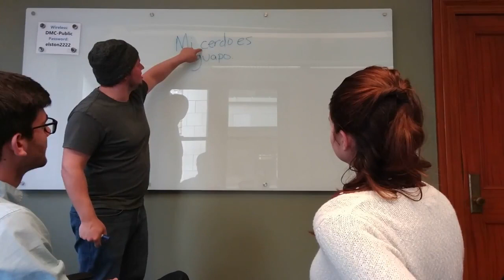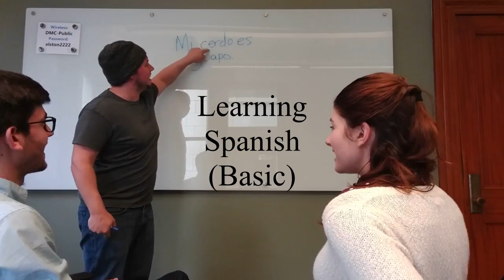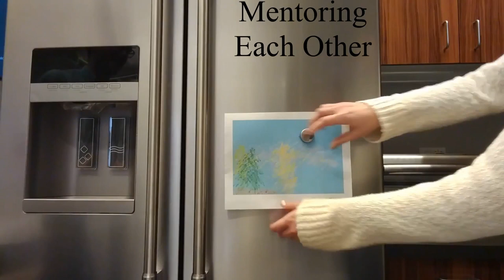DMC Office Update: DMC Seattle Finds New Hobbies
DMC's November 2018 Office Update dives into the goings on in our new Seattle office. Will the engineers find new hobbies now that they've moved?